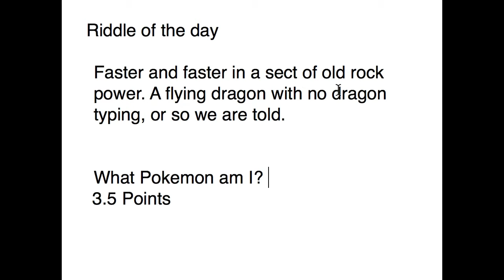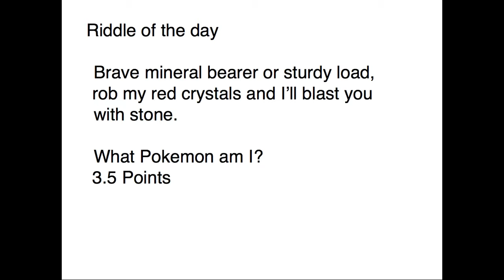Pokemon Reborn - Type Null Sidequest